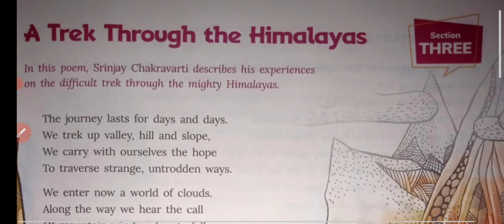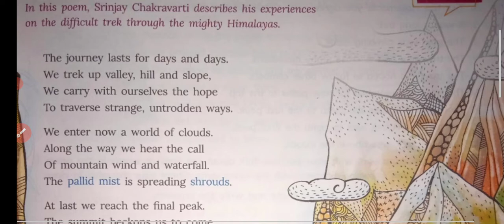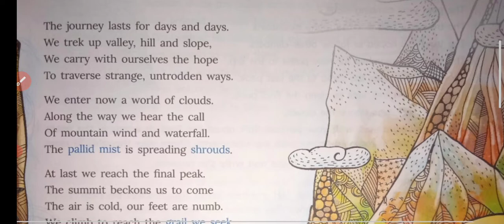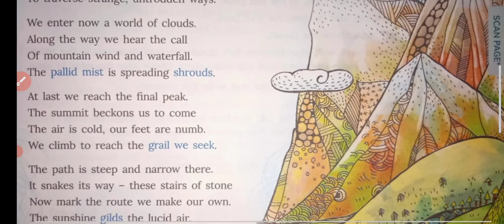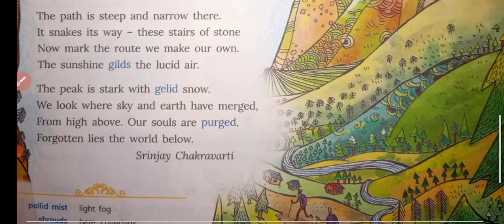A Trek Through Himalayas class 7 Living English.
link for other chapters